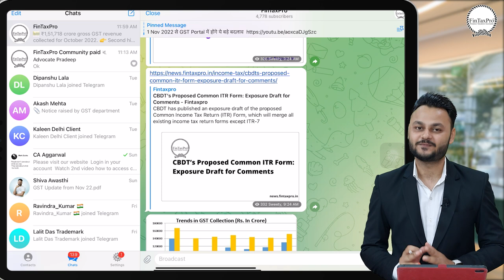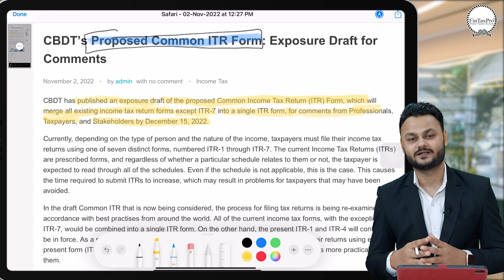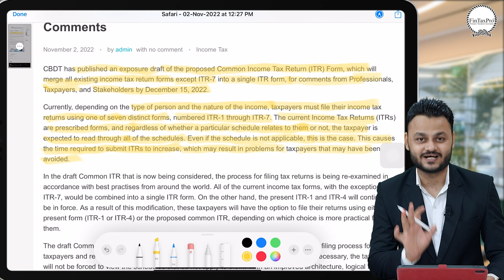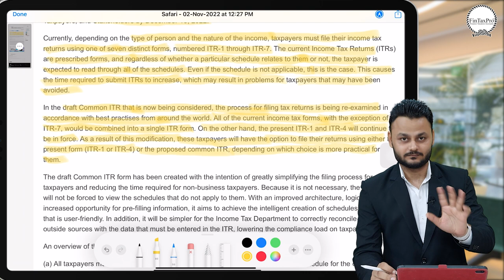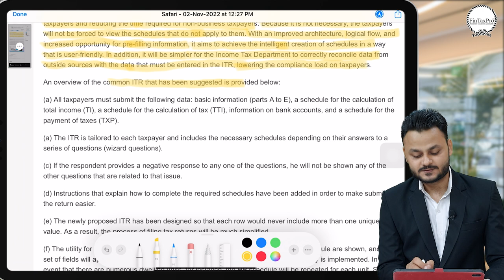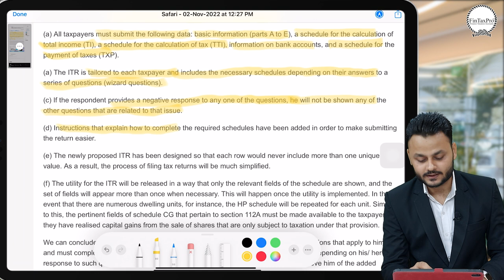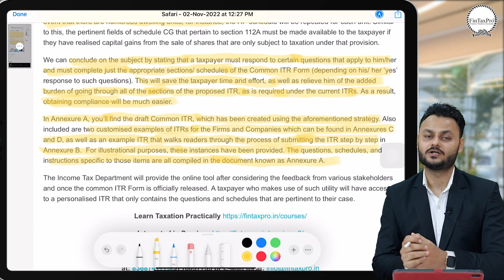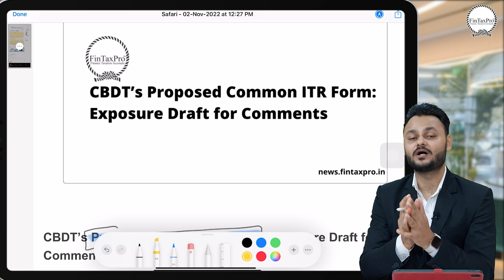New Common ITR Form for ITR 1 to 6 | नए ITR Form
👉ROC Compliance
👉Trademark Reply
👉Auditing & Compliance
👉IEC Code
👉Payroll Compliance
👉ISO Certification
👉Project Reporting
👉Financial Modeling

Data Privacy Policy - In course of preparing video we have to show Name, Mobile, email and other personal details. It is hereby clarified that all due permission have been taken before publishing video on any social media platform. The objective behind the video is to educate the public at large and shall not be treated as violation of any YouTube community guidelines.